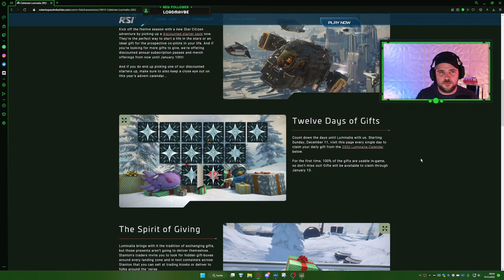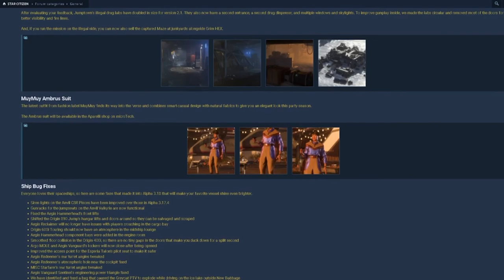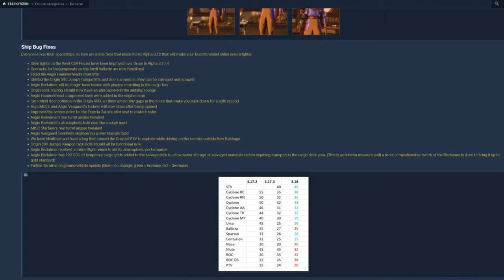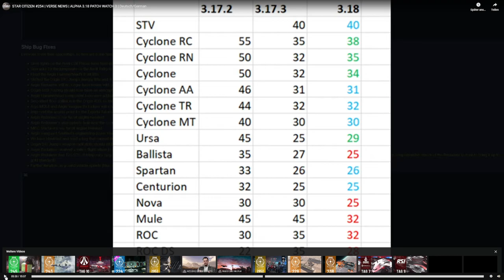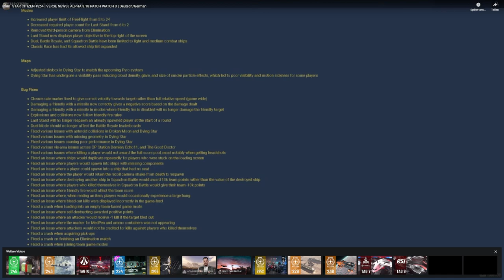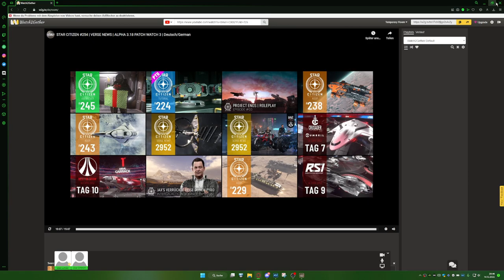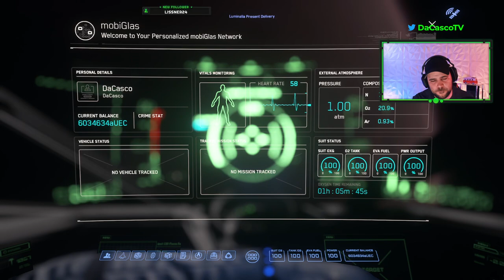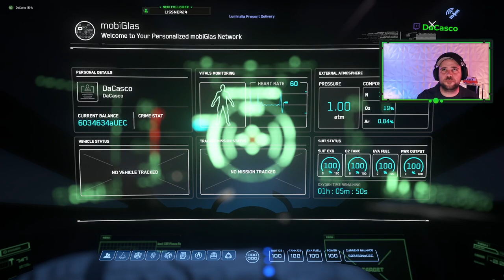🌌| Gib 3.18 |🌌| Star Citizen Stream Aufzeichnung vom 15.12.2022 |🌌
Wenn ihr live dabei sein wollt schaut gerne bei Twitch vorbei
immer Mittwochs und Samstags ab 20 Uhr bin ich Live.

Wenn ihr Fragen zu Star Citizen habt kommt auch gerne auf meinem discord vorbei, dort sind erfahrene Spieler die euch bestimmt weiterhelfen können und natürlich bin ich dort auch und Helfe gerne weiter 😉

Hast Du noch kein Star Citizen und möchtest endlich starten?
Möchtest du 5000 aUEC (InGame Währung) ZUSÄTZLICH von Beginn an nutzen?
Dann nutze doch meinen Referal-Code und sichere Dir ein wenig mehr aUEC.
Klick auf den Link und melde dich an. so einfach geht es.